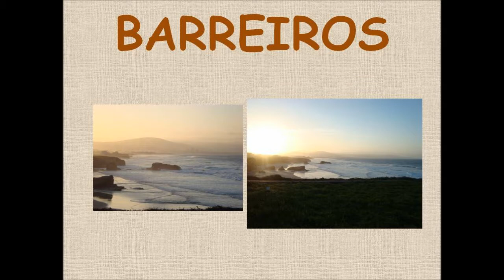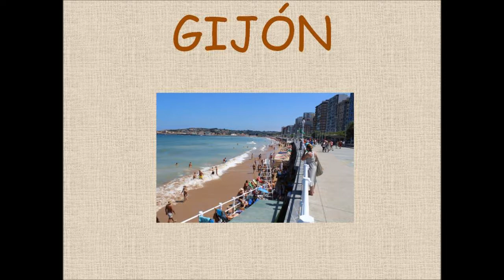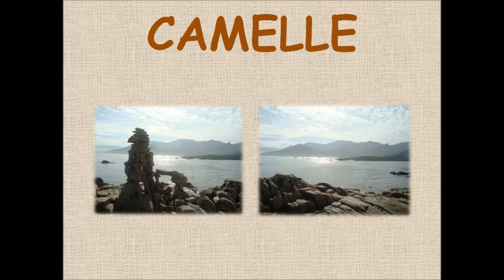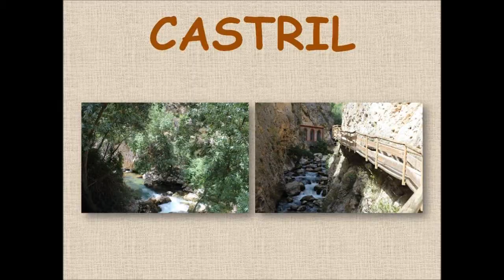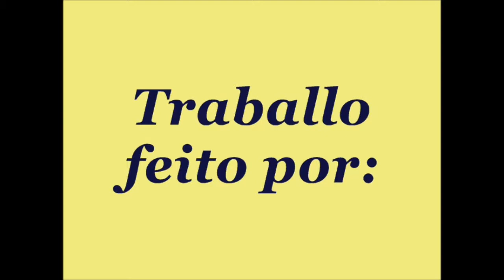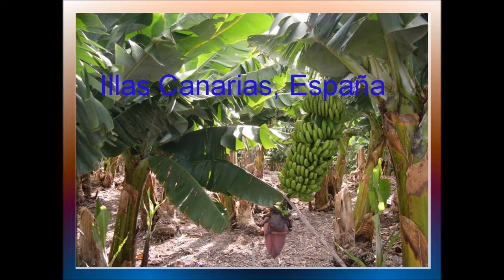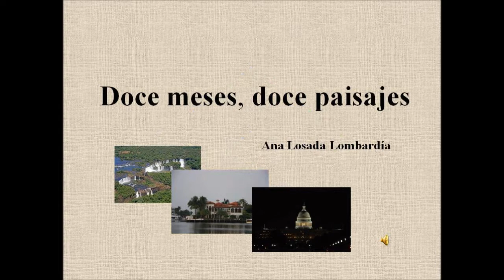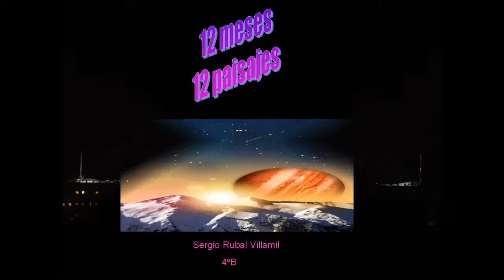12 meses, 12 paisajes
Traballos elaborados polo alumnado de 4ºESO do IES Plurilingüe San Rosendo de Mondoñedo